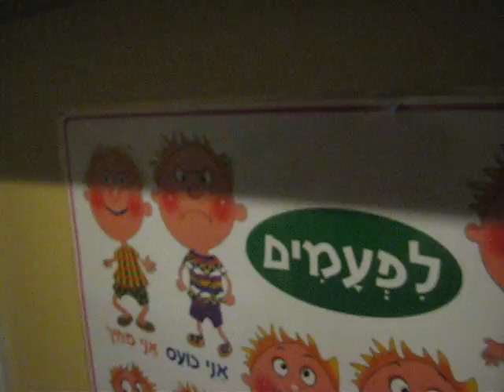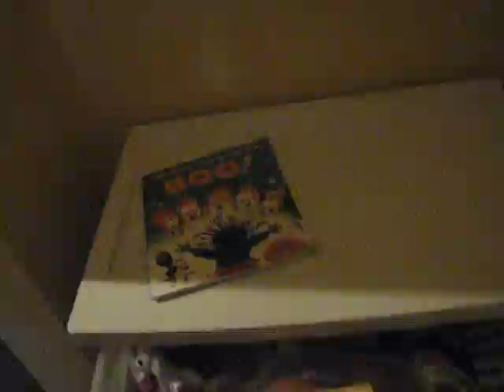spring 2010 090.avi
Not sure what's happening here! found this old video on my computer...